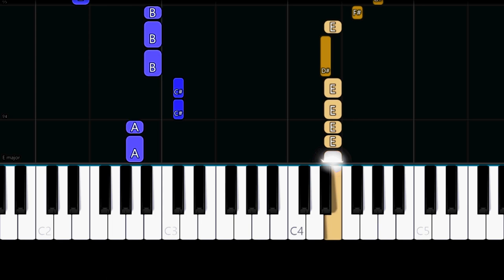Taio Cruz - Dynamite (Easy Piano Tutorial)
✨ Easy Piano Tutorial/How to play the song "Dynamite" by "Taio Cruz".

Lyrics:

I came to dance, dance, dance, dance
I hit the floor 'cause that's my plans, plans, plans, plans
I'm wearing all my favorite brands, brands, brands, brands
Give me some space for both my hands, hands, hands, hands

'Cause it goes on and on and on...

Saying AYO! Gotta let go!
I wanna celebrate and live my life
Saying AYO! Baby, let's go!

'Cause we gon' rock this club
We gon' go all night
We gon' light it up
Like it's dynamite!
'Cause I told you once
Now I told you twice
Like it's dynamite!

I came to move, move, move, move
Get out the way of me and my crew, crew, crew, crew
I'm in the club so I'm gonna do, do, do, do
Just what the fuck, came here to do, do, do, do

Like it's dynamite!
Like it's dynamite!

I'm gonna take it all
I, I'm gonna be the last one standing
Higher over all
I, I'm gonna be the last one landing
'Cause I, I, I believe it
And I, I, I, I just want it all...
I just want it all...
I'm gonna put my hands in the air!
Hands, hands in the air!

Like it's dynamite!
Like it's dynamite!